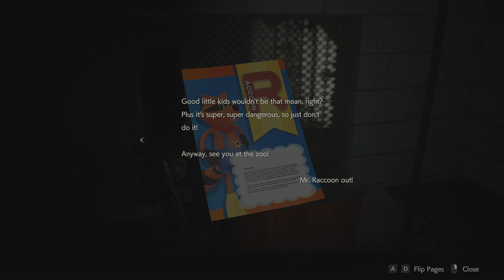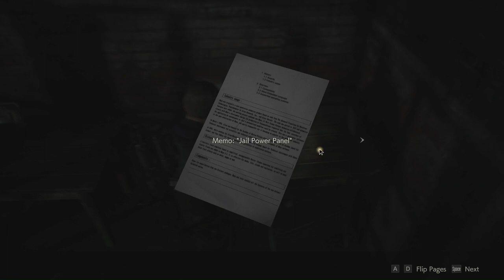RESIDENT EVIL 2 GAMEPLAY #4 WALKTROUGH MR. X THE TYRANT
By the time Leon and Claire reach Raccoon City at the start of Resident Evil 2, the small Midwestern town is already overrun with zombies. If you’re jumping into the series for the first time with the Resident Evil 2 remake, you might be wondering how things got to this point. Resident Evil 2 is still an acceptable place to jump into the series – featuring a new cast separate from the first game and introducing several key figures for the first time – but if you're looking to really dig into the story of the series without playing any of the remake's chronological predecessors (Resident Evil and Resident Evil Zero specifically), then we've got you covered.

Before the Games...
While the Resident Evil games don’t begin, chronologically, until the late ‘90s, the events leading up to that first night in the Spencer Mansion actually bring us all the way back to the discovery of the Progenitor virus in the 1960s.

The three key figures most important to the early Resident Evil timeline are virologists Edward Ashford, James Marcus, and Oswell E. Spencer. The three men cultivated the Progenitor virus from a rare West African flower called Stairway to the Sun, eventually co-founding Umbrella Pharmaceuticals in 1968 to disguise the true nature of their endeavors – using their research to develop biological weapons.
During this period of time, Spencer contracted architect George Trevor to design and construct the Spencer Mansion, the gothic estate and secret Umbrella laboratory that our heroes eventually stumble upon in the Arklay Mountains. Upon completion of the mansion in 1967, George’s wife Jessica and daughter Lisa were abducted by Umbrella and subjected to tests for the Progenitor virus. Over the course of Umbrella’s research on Lisa Trevor, which spanned over a decade, Birkin would discover a mutant strain of Progenitor eventually dubbed the G-virus. If you're playing Resident Evil 2 for the first time, Birkin and the G-virus will be important names to remember.

The same year Umbrella was founded, the company built the Umbrella Executive Training Center in the Arklay Mountains, which Dr. Marcus reluctantly took over as director. The point of the program was to train researchers for the highest ranks of Umbrella, but Dr. Marcus mostly used the position to focus on his Progenitor virus research. Tensions bloomed between Marcus and Spencer in the ‘70s and ‘80s. Marcus grew suspicious of Spencer’s intentions and attempts to steal his research, and wished to overthrow him as head of Umbrella.

In 1978, a year after student virologists William Birkin and Albert Wesker joined the training facility, Dr. Marcus had a major breakthrough. By combining Progenitor with leech DNA, he was able to create the t-Virus, a series of mutated Progenitor strains which, when combined with Ebola RNA, is capable of turning those infected into zombies. If you're new to Resident Evil, that's probably the most important one to remember.

That same year, Spencer – unhappy with Marcus and seeking more control over Umbrella’s bioweapons efforts – shut the training facility down and moved Wesker and Birkin to the Arklay Laboratory beneath Spencer Mansion. Marcus remained in the abandoned facility to continue his research. In 1988, Wesker would assassinate Dr. Marcus on Spencer’s orders and Birkin would begin his research on the first Tyrant. Birkin was on a roll: at this point, his G-virus research had earned the approval of Spencer, who ordered construction on a massive Umbrella laboratory underneath Raccoon City a few years later.

Umbrella's underground G-virus research lab beneath Raccoon City. (Resident Evil 2, 1998)
In 1993, Birkin officially transferred his G-virus program, approved by Spencer, to the Raccoon City Underground Laboratory, or NEST. Umbrella’s control over Raccoon City wasn’t solely covert. The corporation not only funded major elements of the city’s infrastructure – its police chief, Brian Irons, began receiving bribes from them in exchange for his silence over Umbrella’s illicit operations beneath the city.

In 1996, the Raccoon City Police Department establishes the S.T.A.R.S. (Special Tactics and Rescue Service) division, headed by Wesker.

And the games begin…